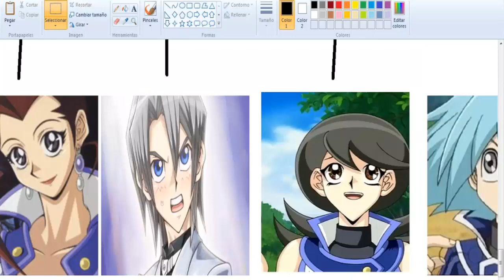TRAILER DEL TORNEO GX | Yu-Gi-Oh! GX Tag Force 3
Épico torneo que involucra a los 32 personajes más relevantes que han estado apareciendo durante toda la trilogía hasta este momento. ¿Quién ganará? ¡Primer enfrentamiento esta noche!